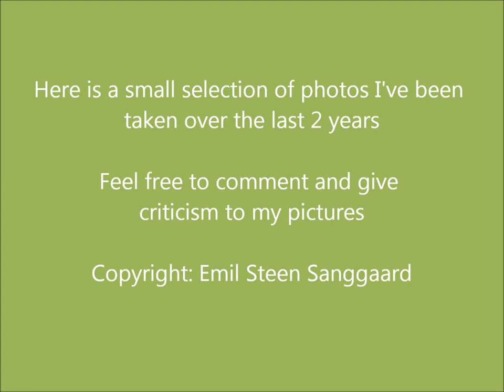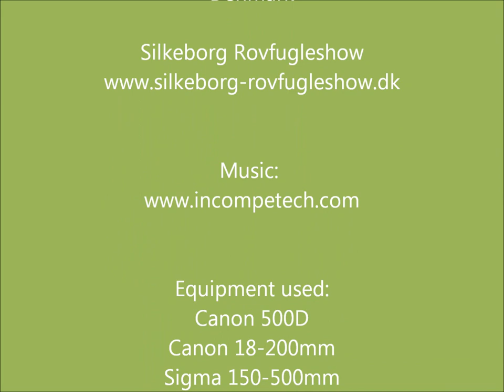Beautiful nature, animals and world photography - 1080p Full HD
A sample of some pictures I've been taken over the last 2 years in full HD.

Copyright: Emil Steen Sanggaard